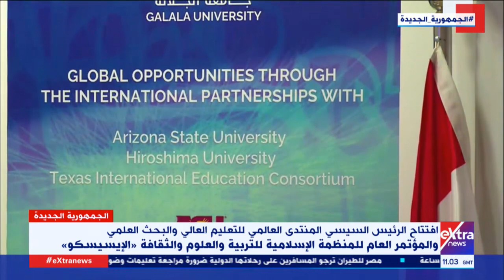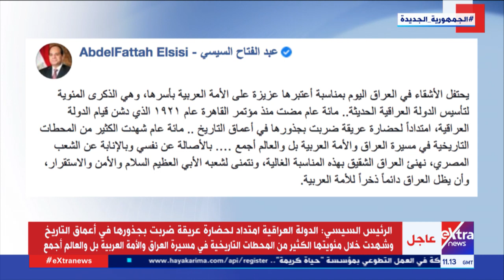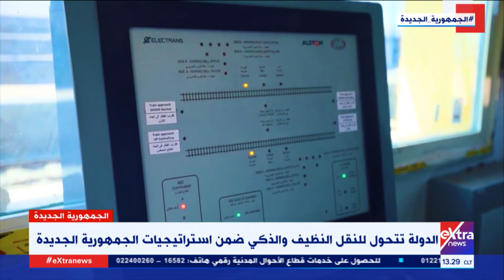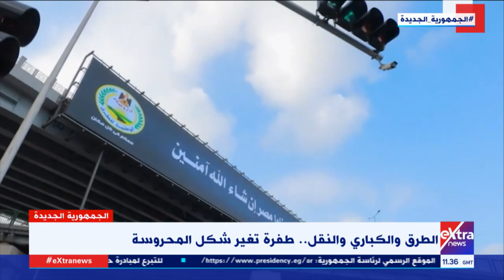الجمهورية الجديدة | رصد نشاط الرئيس وحديث خاص عن طفرة الدولة في قطاع الطرق والكباري والنقل -كاملة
الجمهورية الجديدة |رصد نشاط الرئيس السيسي وحديث خاص عن طفرة الدولة المصرية في قطاع الطرق والكباري والنقل حلقة كاملة